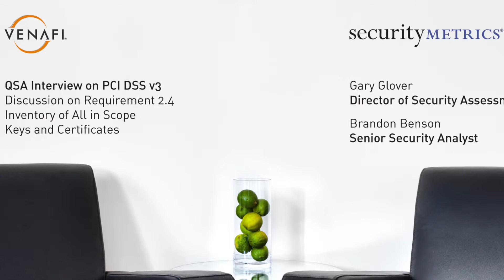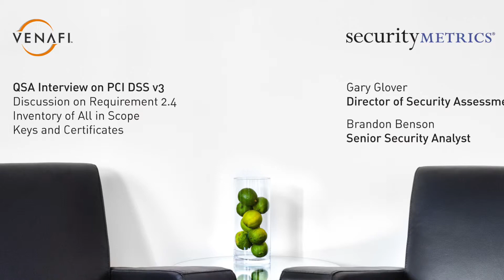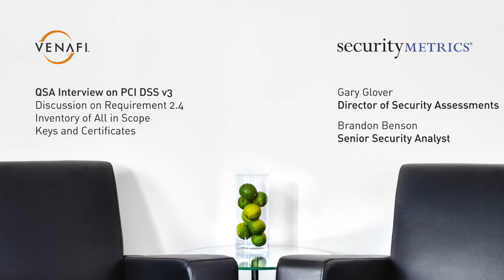QSA Interview on PCI DSS v3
Discussion on Requirement 2.4: Inventory of All in Scope Keys and Certificates.